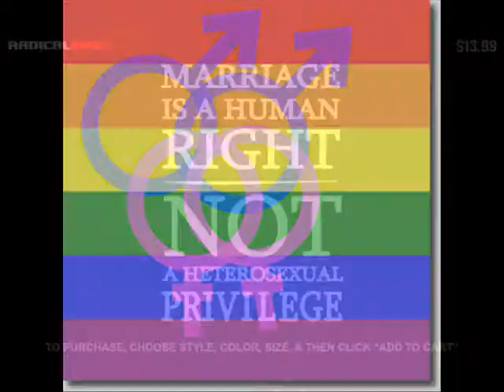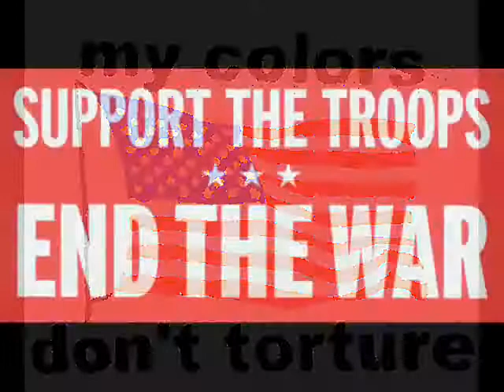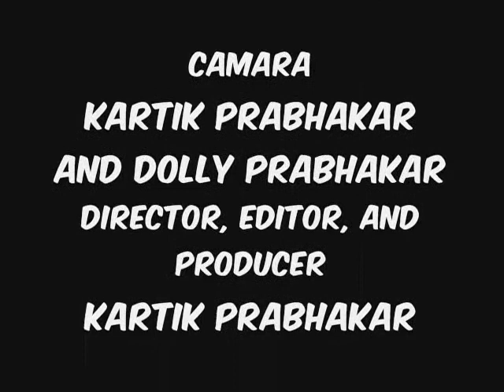The Democratic Party: A Government Class Project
This is the project that i had to do for my 2nd period Government calss at ELCO. We chose to do it on the Democratic party. This is only my 2nd time making a movie so its not that good but here it is.